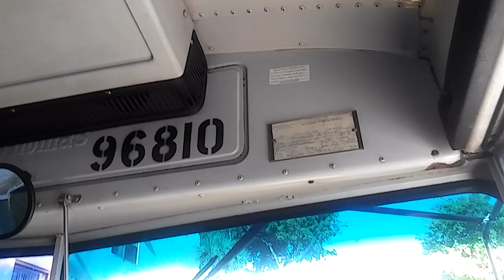A tour of a 1996 thomas international handicap by broward county